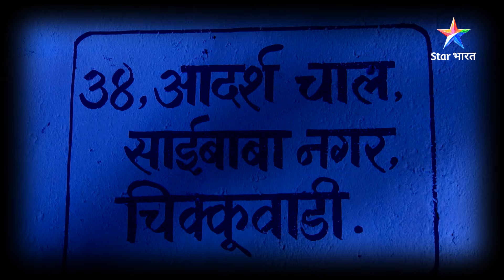Kya aatma ko vash mein kar payega JD? | Khauff Begins Ringa Ringa Roses | EPISODE -48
►*About* Khauff Begins Ringa Ringa Roses
JD aur uski team supernatural cases ko handle karte hain. Ek buri aatma ka saaya ab tak 4 bachchiyon ko apna shikaar bana chuka hai aur iss aatma ka JD aur Surya-grahan se koi gehra naata hai. Aakhir kya hai iss aatma ka JD se connection aur kya hai Surya-grahan ka raaz? Jaanne ke liye dekhiye 'Khauff Begins... Ringa Ringa Roses'.